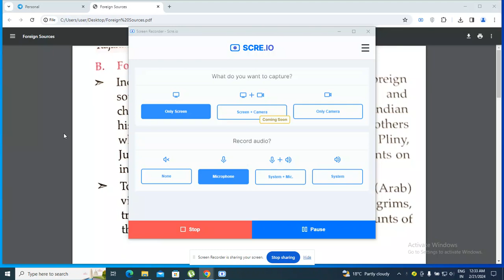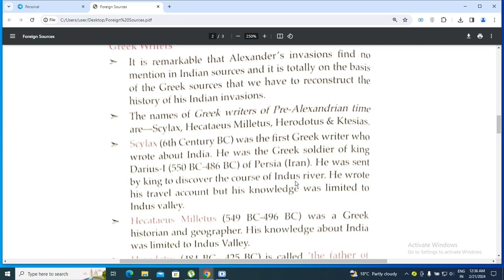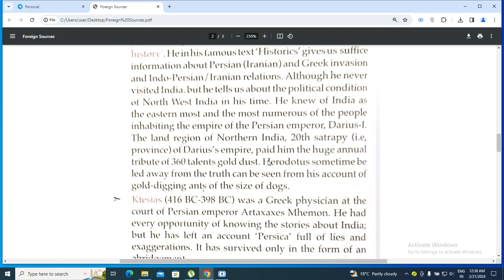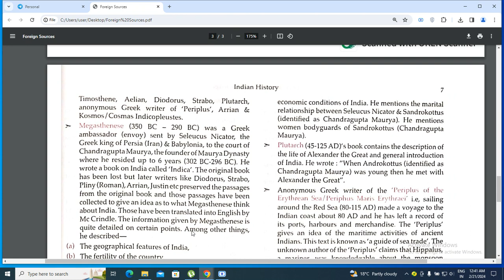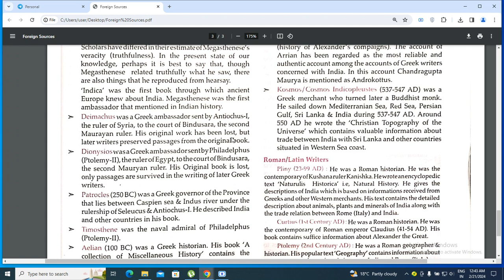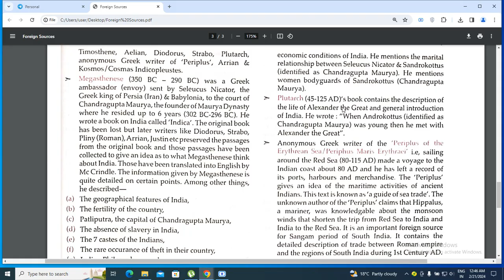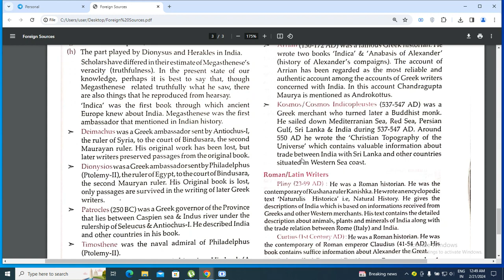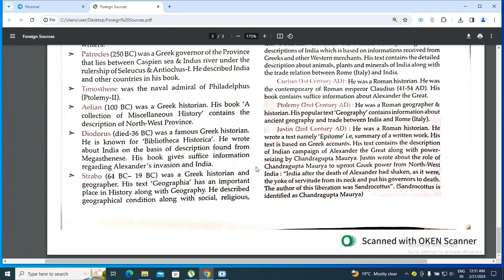Foreign Sources - Lucent Ancient History in English